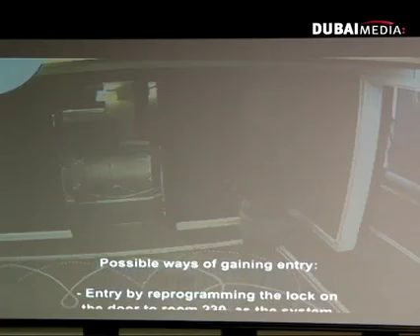CCTV footage The assassination of Mahmoud al Mabhouh in Dubai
Dubai hunts 'Europeans' for Hamas murder
By Wissam Keyrouz (AFP) 4 hours ago
DUBAI — Police are hunting 11 suspects with European passports, including a woman, for the murder in a Dubai hotel room of a top militant of the Palestinian Islamist group Hamas, the Gulf emirate's police chief said on Monday.
The hit team which killed Mahmud al-Mabhuh last month was made up of six British passport holders, three with Irish passports, including the woman, and the holders of a German and a French passport, Dhafi Khalfan said.
"We have no doubts that it was 11 people holding these passports, and we regret that they used the travel documents of friendly countries," he told a press conference, describing a rapid and professional hit.
While not ruling out "the involvement of (Israel's spy agency) Mossad or other parties in the assassination," Khalfan said the names on the passports had been passed on to Interpol to request arrest warrants.
Britain's Foreign Office had no comment about the accusation, while its counterpart in Ireland said Irish diplomats were seeking clarification.
Hamas, which rules the Gaza Strip, has accused Israel of killing Mabhuh, 50, who was found dead in his luxury hotel room in Dubai on January 20 and vowed revenge.
Its members have said that Mabhuh, who was based in Damascus, was on a visit to Dubai to buy weapons for the militant group's armed wing of which he was a founder.
Mabhuh, who was born in northern Gaza, confessed to his involvement in the 1989 killings of two captured Israeli soldiers, in a video aired more than two weeks after his death.
According to Khalfan, Mabhuh entered the United Arab Emirates, of which Dubai is a member, a day before his death using a passport that did not bear his family name.
He was then tracked by his killers who had reserved a room across the hall from his in the hotel, according to Khalfan.
The killers tried to force open his door but it was unclear whether they managed to enter or waited until he opened it for them.
"He was strangled after receiving maybe an electric shock," said the police chief, denying media reports that the Hamas militant had come to Dubai on a mission to buy arms from Iran.
Mabhuh's killers had left Dubai in the hours following the murder, said Khalfan, presenting the media surveillance camera footage of the team arriving and departing and their movements in the hotel.
The police chief added the group spent only 24 hours in Dubai, and that the killers used no weapons, credit cards or local phone lines during their stay.
Khalfan had harsh words for both the killers, who had needed a 10-member team against a sole unarmed person, and their victim, who had killed the captured soldiers.
Amid official silence in the Jewish state, Israeli newspapers have hailed the killing, with the rightwing Jerusalem Post calling it "another blow to the 'axis of evil.'"
According to Britain's Sunday Times newspaper, citing unidentified Middle East sources, Mabhuh on arrival in Dubai was followed by two men described by local police as "Europeans carrying European passports."
The hit squad injected Mabhuh with a drug that induced a heart attack, photographed all the documents in his briefcase, and left a "do not disturb" sign on the door, it said.
Over the years, a number of Hamas leaders have died in what Israel calls "targeted killings."
In 2004, Hamas founder Sheikh Ahmed Yassin was killed in an Israeli helicopter gunship attack in Gaza. One month later, another Hamas leader in the enclave, Abdel Aziz al-Rantissi, was killed when two missiles hit his car.
In 1997, Israeli agents tried to poison Hamas' exiled political supremo Khaled Meshaal in Amman.